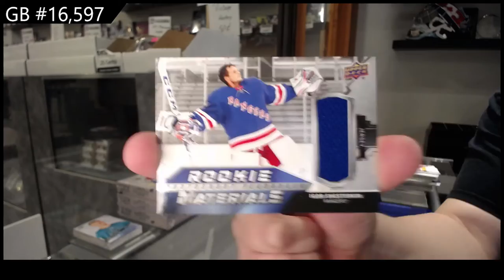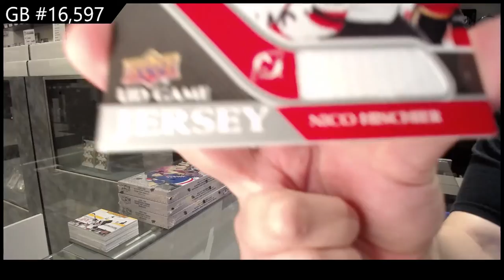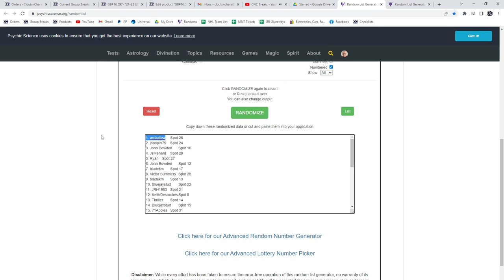20-21 Upper Deck Series 1 Hockey 3 Box Retail Break - C&C GB #16,597